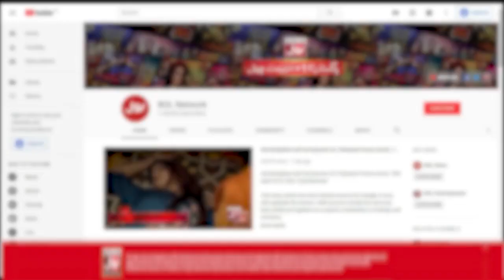Faysal Quraishi Message For Public | Alim Ke BOL | Ramazan Mein BOL | Iftar Transmission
Faysal Quraishi Message For Public | Alim Ke BOL | Ramazan Mein BOL | Faysal Quraishi | Iftar Transmission